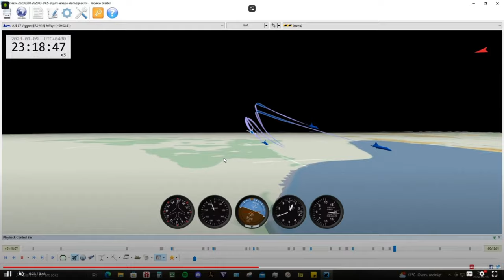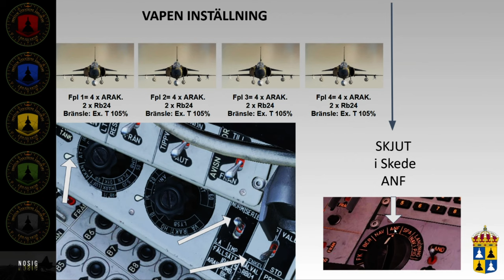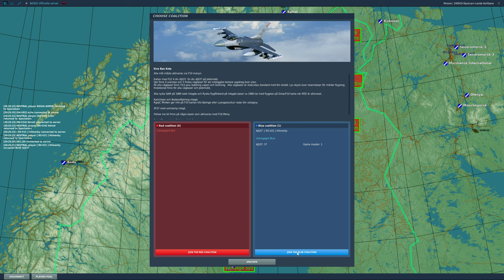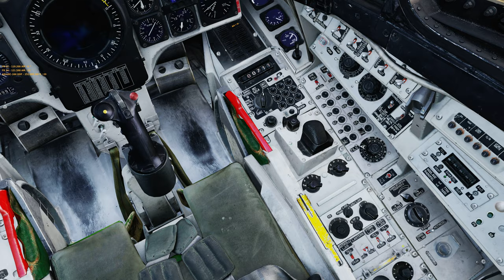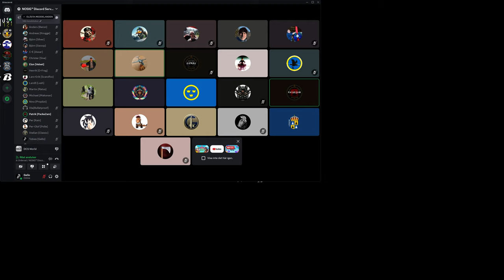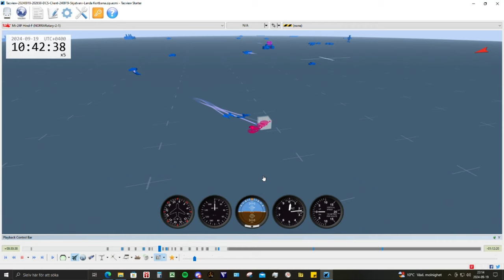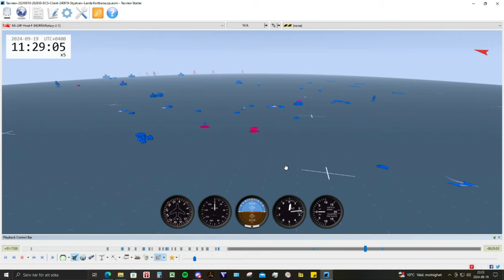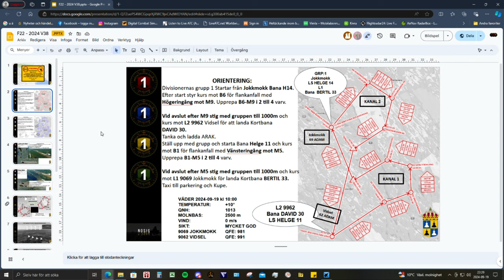F22 Viktor - Flankanfall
Ett uppdrag skapat av Patrik "PackeZam" Samuelsson